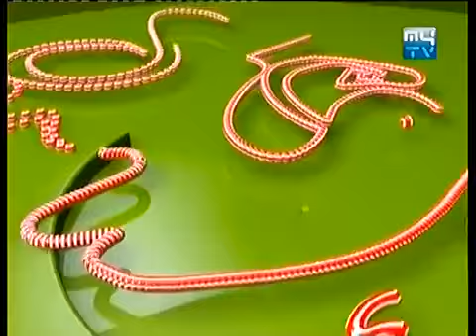Khmer joke I Oh Lala I Khmer comedy show I Mytv Comedy I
Khmer comedy show is to show Cambodian people to make happy and delight with Cambodian joker and other way this videos educated the viewer with really life style. If  you like this video please commend ,